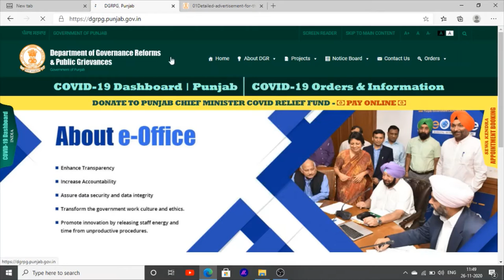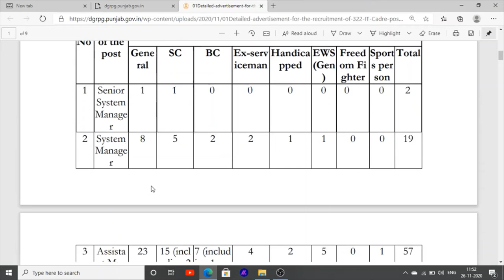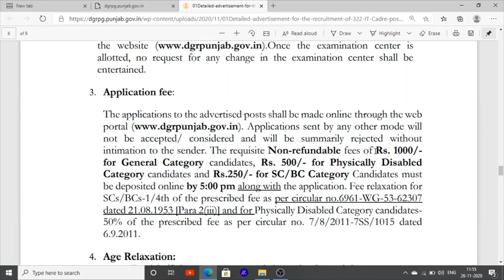Latest jobs in Punjab dgr department jobs vacancies in punjab jobs 2020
Hello Friends This is a Informative Channel and This Video is Full Information About latest jobs news in punjab this jobs recruitment in dgr punjab department jobs graduation pass candidate can apply this post in punjab jobs vacancies latest upcoming jobs news in punjab sarakri jobs govt jobs news in punjab ;

for more news related to punjab govt jobs 2020